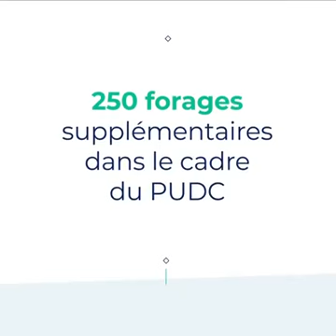TWM Macky Sall répond au question des jeunes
Au Sénégal, le président Macky Sall se prête au jeu de question réponse avec les jeunes, a travers une vidéo conférence.